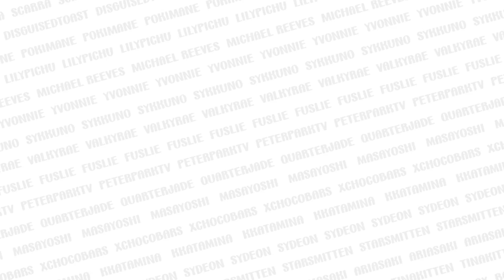Fuslie Finally Calls Blau a FRIEND